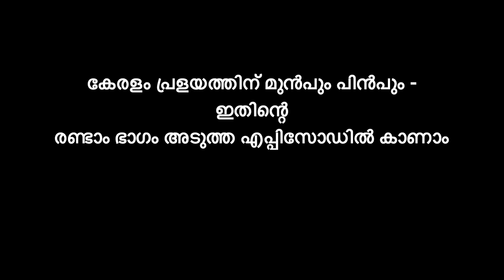കേരളം - പ്രളയത്തിനു മുന്‍പും പിന്‍പും Kerala - after and before flood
കേരളാ വികസനം, അതോടൊപ്പം വരുന്ന പരിസ്ഥിതി വിഷയങ്ങള്‍, പെന്‍പിളയ് ഒരുമയുടെ സമരത്തിന്റെ കാലിക പ്രാധാന്യം, നമുക്ക് ജാതിയില്ല മതമില്ല എന്ന ശ്രീനാരായണ ഗുരുവിന്റെ വചനങ്ങളുടെ പ്രസക്തി, കേരളത്തിലെ പൊതു ജനാരോഗ്യ പരിപാടി ബ്രിട്ടന്റെ മോഡലിലേക്ക് ഉയര്‍ത്തല്‍, പ്രളയാനന്തര വികസനങ്ങള്‍ തുടങ്ങി നിരവധി വിഷയങ്ങള്‍ ഇവിടെ കേരളാ പ്ലാനിംഗ് ബോര്‍ഡ് മെമ്പറും പ്രമുഖ ചിന്തകനുമായ ഡോ രവി രാമന്‍ ചര്‍ച്ച ചെയ്യുന്നു.
ദയവായി കാണുക, സബ്സ്ക്രൈബ് ചെയ്യുക, ഷെയര്‍ ചെയ്യുക, അഭിപ്രായങ്ങള്‍ അറിയിക്കുക
സ്നേഹാദരങ്ങളോടെ
മണമ്പൂര്‍ സുരേഷ്